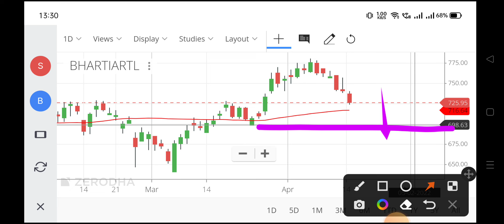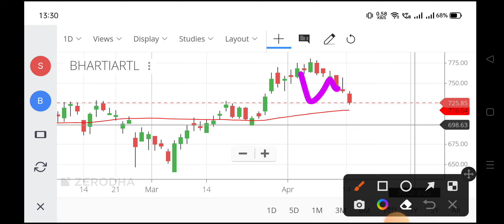bharti airtel share latest news,bharti airtel share market,bharati share price,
bharti share,
airtel share,
how to buy bharti airtel share,
bharti airtel share market marathi,
bharti airtel share news tomorrow,
bharti airtel share news today in hindi,
bharti airtel share name,
bharti airtel share owner,
bharti airtel share prediction,
bharti airtel share price nse,
bharti airtel share q3 results 2021,
bharti airtel shares,
bharti airtel share split,
bharti airtel partly paid shares listing date,
bharti airtel share target 2022,
bharti airtel share technical analysis,
bharti airtel share tips,
bharti airtel share update,
bharti airtel share 200 dma